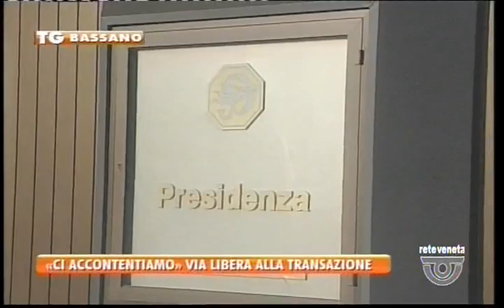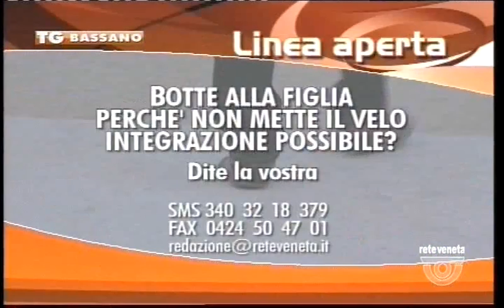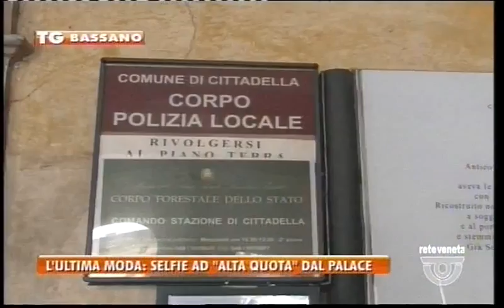TG BASSANO - Edizione completa martedì 11 aprile 2017